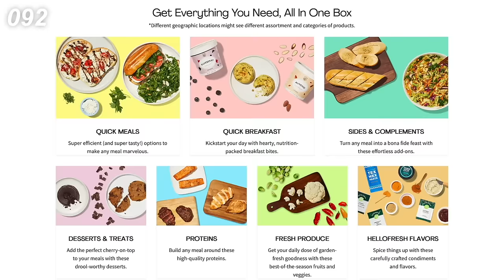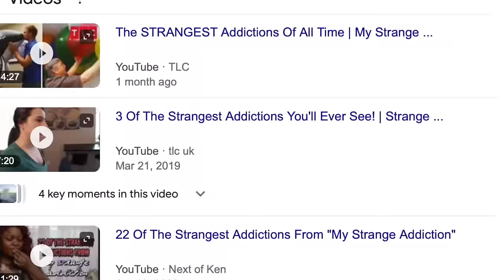TLC Needs to Calm Down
Do you guys agree about TLC? Do you like reaction content? Are there any horse socks? Is anybody listening to me?

Original Instrumental I parodied: Nothing For Me by Lupus Note & Zorro